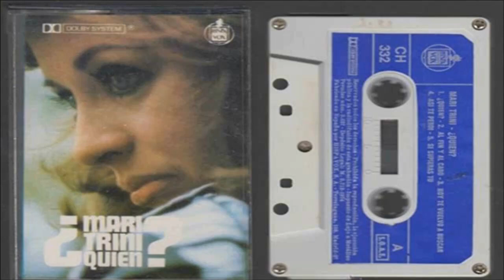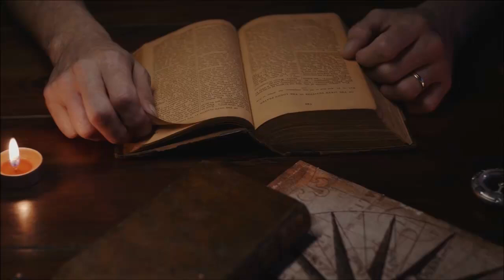MARI TRINI- "LE ROBARÉ"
"LE ROBARÉ" pista número 2 de la cara B del LP "¿QUIÉN?", letra y música de MARI TRINI. Arreglos musicales WALDO DE LOS RÍOS. Editado por Hispavox en 1974.
Esta canción era una de las preferidas de MARI TRINI de este LP junto a "¿QUIÉN?" y "MI TERCER AMOR" según declaraciones a Charo M. Garín de la Revista El Gran Musical.